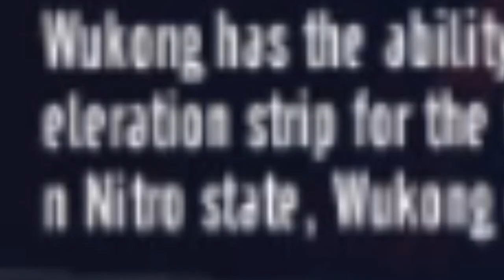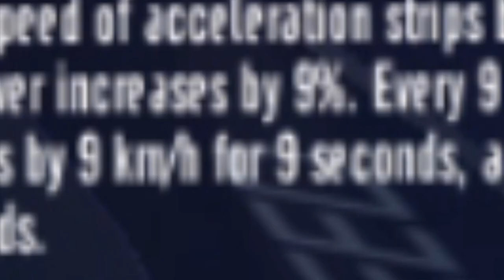Is This WAY Better Than EXA? Review Sun Wukong 【Garena Speed Drifters】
reviewing the 3rd T-car mecha, Sun Wukong, with its ECU, in Speed mode.

(Shoutouts) Thank you for joining my membership:
Songs:
So Lit, At The Game, Forgotten Dungeon, Beat Your Competition Remix, Home Sweet Grave, Battle Theme EXE2 Style, Battle Theme EXE1 Style, Cosmic Love, Twelve Speed, Educated Man